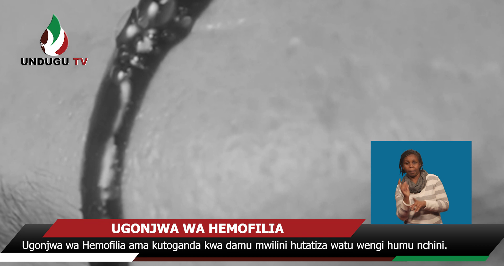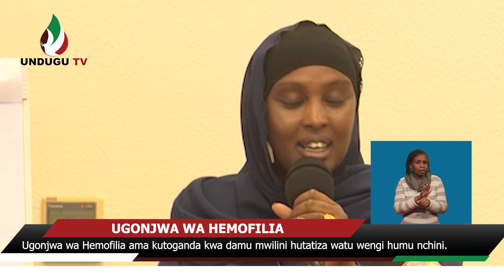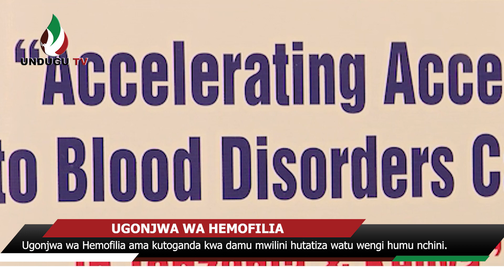UGONJWA WA HEMOFILIA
Ugonjwa wa Hemofilia ama kutoganda kwa damu mwilini hutatiza watu wengi humu nchini